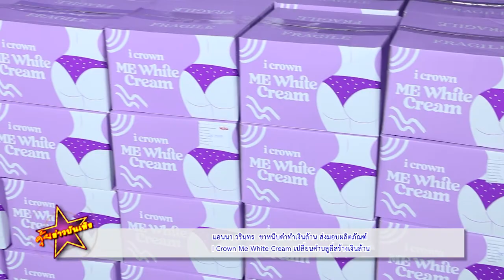แอนนา วรินทร ขาหนีบดำทำเงินล้าน ส่งมอบผลิตภัณฑ์ I Crown Me White Cream เปลี่ยนคำบลูลี่สร้างเงินล้าน